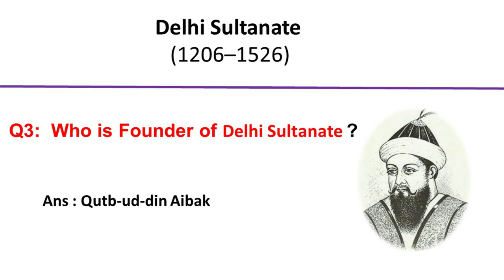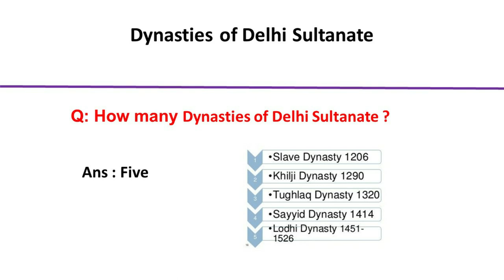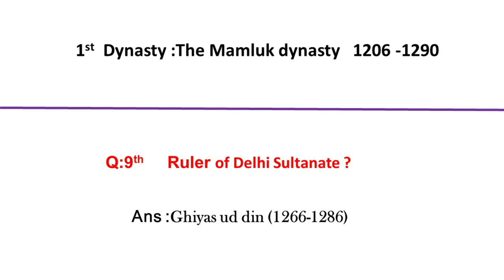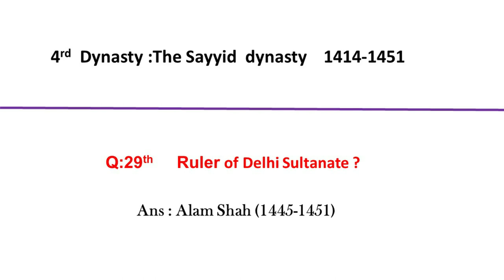Rulers of the Delhi Sultanate | List of Delhi Sultanate dynasties | Indian Subcontinent History